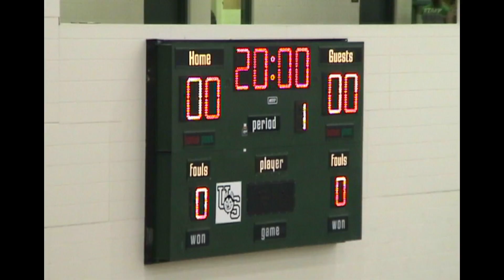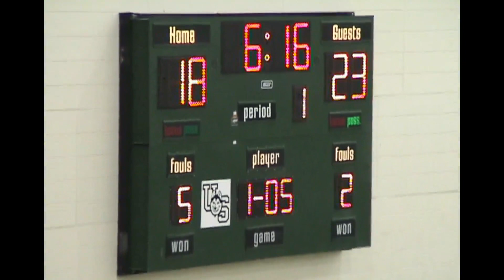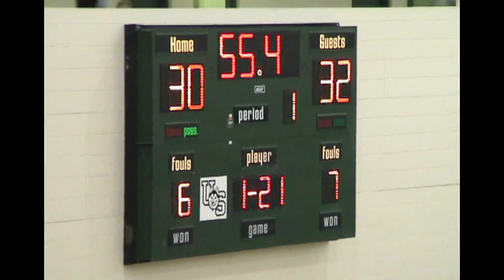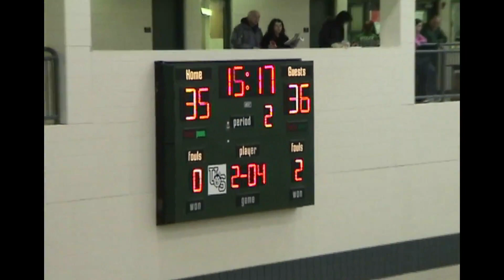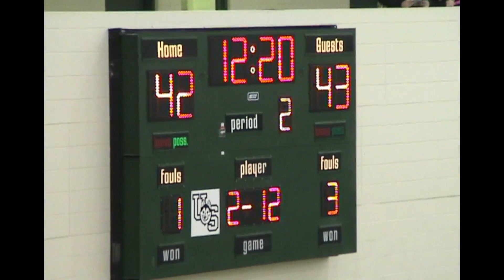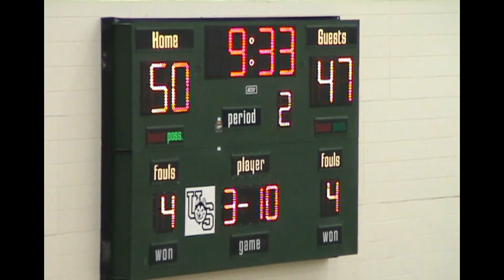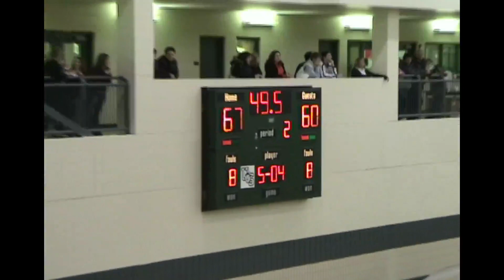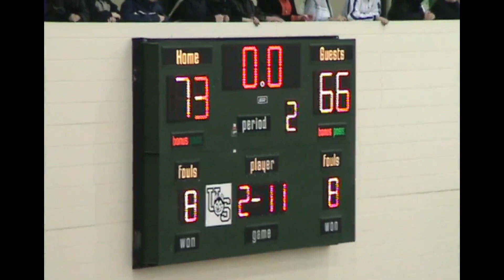Feb 4 2006 vs AB 73 67